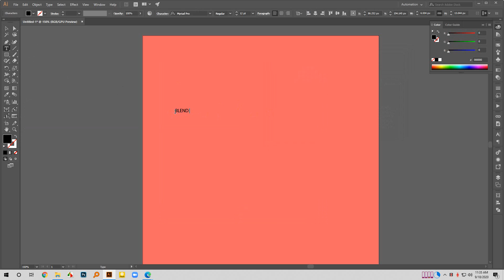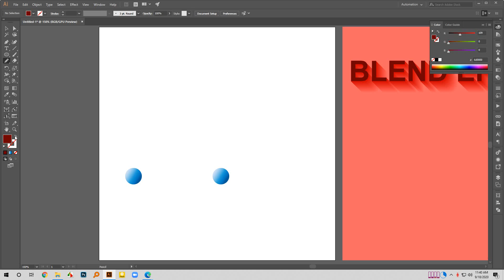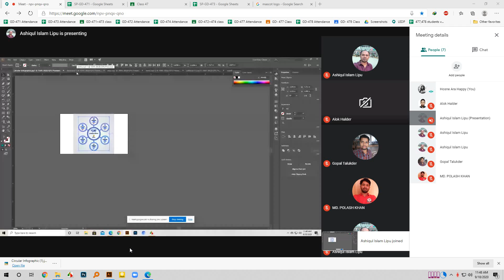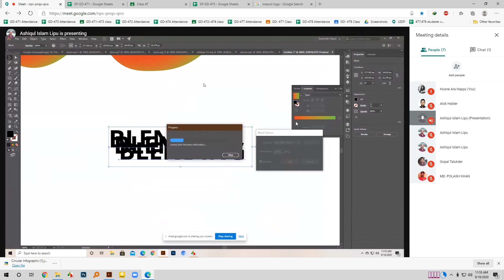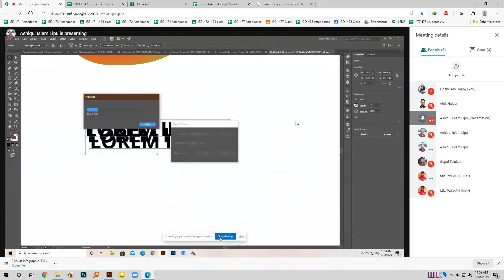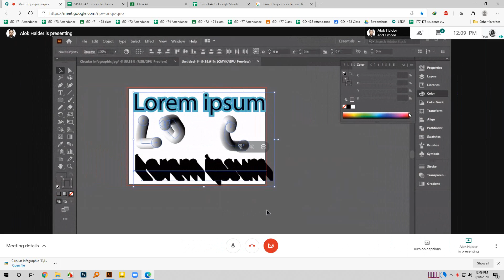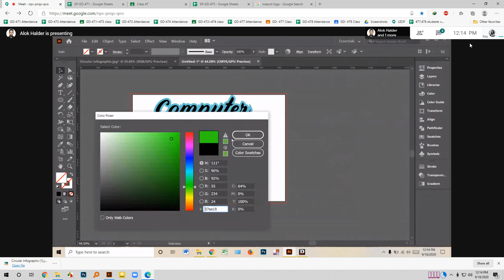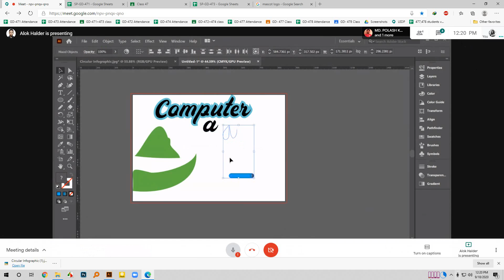Shariatpur Graphic Design Batch 471 Class 47